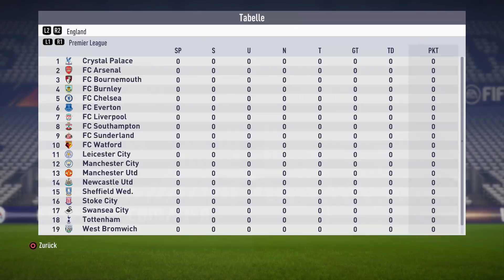FIFA 18 Karrieremodus | Part 96 | Vorbereitung - Halbfinale | FC Twente Enschede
Verein: SC Preußen Münster
Schwierigkeitsgrad: Legende
Sprache: Deutsch
Plattform: Playstation 4
Saison: 3 --- "The sky is the limit"
Wie lang soll dieser Höhenflug eigentlich noch anhalten? Diese Frage stellen sich Fußballfans in und außerhalb von Münster gleichermaßen. Wohl selbst die größen Optimisten hätten den Preußen solch eine Entwicklung kaum zugetraut - unter Fridolin Feige gelang der Durchmarsch von der dritten Liga zurück in das Fußball-Oberhaus. Zurück? Ja, als Bundesliga-Gründungsmitglied im Jahr 1963 , durfte der Sportclub Preußen Münster in der Debut-Saison mitwirken, stieg als Tabellenfünfzehnter allerdings direkt ab.
Nun, 56 Jahre später, sind die Adler also zu ihren Nest zurückgekehrt, dort wo alles begann. Doch wie viel Zeit werden sie zuhause verbringen dürfen? Viele Experten wären über eine Bruchlandung nicht überrascht, die Flügel der Adler werden als nicht stabil genug angesehen. Allerdings sind neben den Flügeln, auch ein kühler Kopf, ein starkes Rückgrat und eine gesunde, stürmische Haltung von Wichtigkeit um die Höhe zu halten. Am Ende könnten auch die äußeren Bedingungen eine große Rolle spielen, ob die sympathischen Vögel die Höhenluft weiter schnuppern dürfen. Das Ziel ist klar: Die Preußen wollen sich schnell akklimatisieren und sich in der Liga einnisten. Ob sie letzendlich in der V(=Victory)-Formation durch die Lüfte fliegen werden? Oder zieht man nach nur einem Jahr umgehend wieder Richtung Süden? Dies werden wir mit "Adlersaugen" beobachten!

►Dies ist der Trainer der Preußen-Adler▼
Name: Fridolin Feige
Geburtsdatum: 30. April 1982
Geburtsort: Fulda
Hobbys: Fußball, Fifa, fischen
Die neue Generation "Laptop-Trainer" hat ein neues Exemplar hervor gebracht. Nachdem sich Vorgänger Benno Möhlmann, im SCP-Forum nach Meinungen und Tipps der Fans gesucht hat, ist er auf einen Taktik-Thread gestoßen. Dieser war so fasziniert von den taktischen Ideen, dass der Threadersteller zu einem Training eingeladen wurde. Auch dort wusste der junge Mann mit seinem Konzept zu überzeugen und wurde kurzerhand als neuer Leiter eingestellt. Benno Möhlmann, eine kleine Münster-Legende, ist so begeistert vom "Neuen", dass er sofort seinen Posten freiwillig freigab und ihn als Co-Trainer fortan unterstützt. Der Name des Mannes der vereinsintern für so viel Euphorie gesorgt hat: Fridolin Feige, fassenreicher Fußball-Freak und Fifa-Fan. Ansonsten ist über den zurückhaltenden BWL-Studenten nicht viel bekannt. Nur dass er den Spitznamen "Feuchtfröhlicher Frido" trägt. Man kann allerdings nur darüber spekulieren, wie dieser genau zu Stande kam...

Steam: KiLLaHrouz21
PSN: KiLLaHrouz21

►Spiel-Informationen:▼
FIFA 18
Plattform: Playstation 4
Genre: Sport
Entwickler: EA Sports
Erscheinungsjahr: 2017